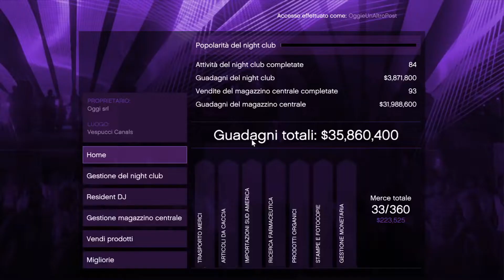Vendita prodotti nightclub senza MTU grazie al nuovo DLC The Criminal Enterprises | GTA 5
Ebbene sì, grazie al nuovo dlc ora non è più necessario il barba trucco dell'mtu per evitare che in sessione pubblica vi facciano scoppiare il carico del night club, dato che ora è possibile fare questa sessione anche giocando da soli in sessione solo amici!